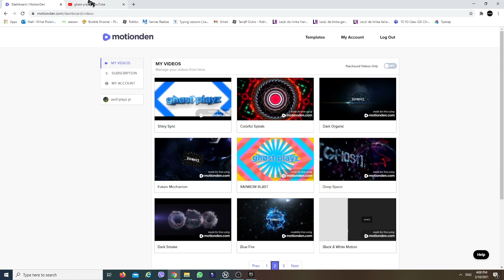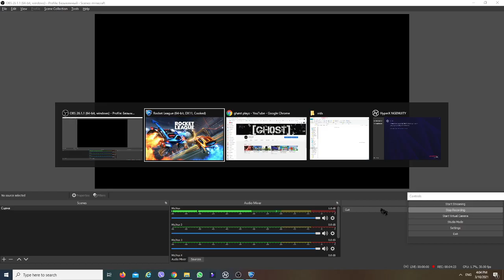changes are happening...